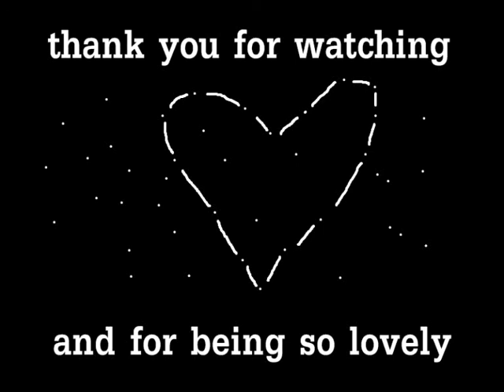spacetime - miroslav holub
when I grow up and you get small,
then -

(in Kaluza's Theory the fifth dimension
is represented as a circle
associated with every point
in spacetime)

- then when I die, I'll never be alive again?
Never.
Never never?
Never never.
Yes, but never never never?
No... not never never never,
just never never.

So we made
a small family contribution
to the quantum problem of eleven-dimensional
supergravity.

(and was filmed after closing time at the art gallery where I work)